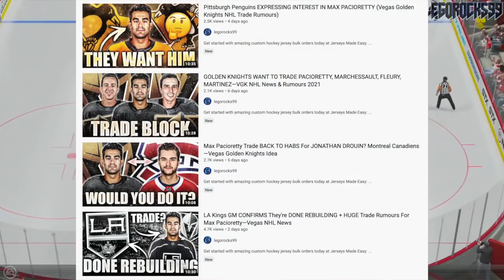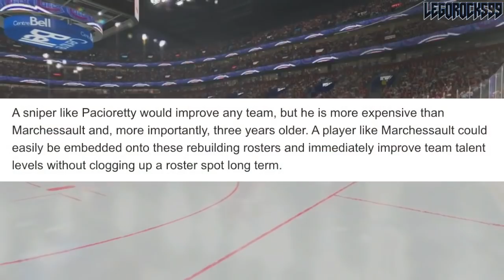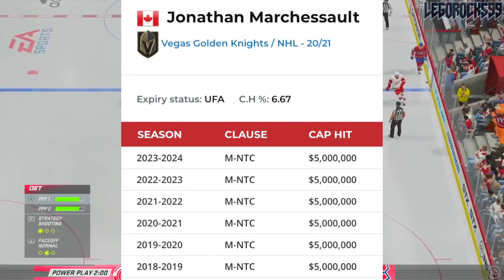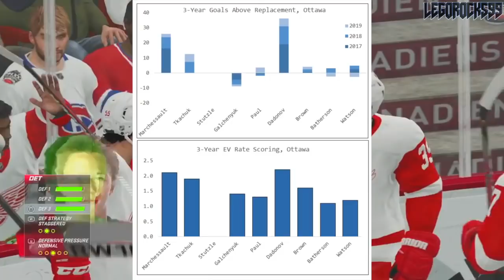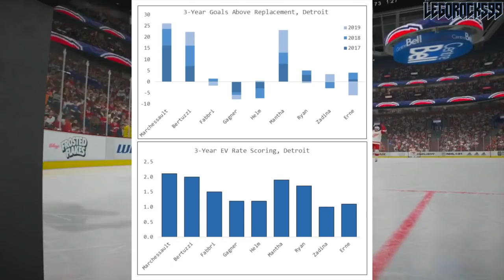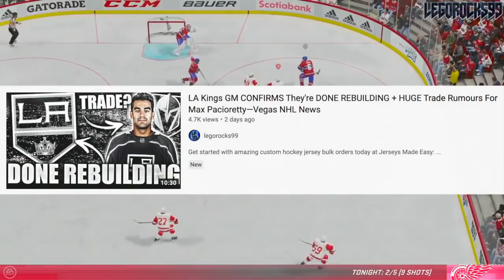Vegas Golden Knights Trade W/ Detroit Red Wings Or Ottawa Senators? Marchessault NHL News & Rumours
Today we're going over a piece written by Travis Yost on TSN, analyzing the idea of the Vegas Golden Knights potentially trading winger Jonathan Marchessault either to the Detroit Red Wings or Ottawa Senators.

This would take place since VGK is in a current cap crunch, and the Red Wings and Sens are two of the only teams who'd be able to reciprocate a trade.

The 2020 NHL Draft 1st Round went as follows:

1st) New York Rangers, Alexis Lafrenière
2nd) Los Angeles Kings, Quinton Byfield
3rd) Ottawa Senators (from San Jose Sharks), Tim Stützle
4th) Detroit Red Wings, Lucas Raymond
5th) Ottawa Senators, Jake Sanderson
6th) Anaheim Ducks, Jamie Drysdale
7th) New Jersey Devils, Alexander Holtz
8th) Buffalo Sabres, Jack Quinn
9th) Minnesota Wild, Marco Rossi
10th) Winnipeg Jets, Cole Perfetti
11th) Nashville Predators, Yaroslav Askarov
12th) Florida Panthers, Anton Lundell
13th) Carolina Hurricanes (from Toronto Maple Leafs), Seth Jarvis
14th) Edmonton Oilers, Dylan Holloway
15th) Toronto Maple Leafs (from Pittsburgh Penguins), Rodion Amirov
16th) Montreal Canadiens, Kaiden Guhle
17th) Chicago Blackhawks, Lukas Reichel
18th) New Jersey Devils (from Arizona Coyotes), Dawson Mercer
19th) New York Rangers (from Calgary Flames), Braden Schneider
20th) New Jersey Devils (from Vancouver Canucks), Shakir Mukhamadullin
21st) Columbus Blue Jackets, Yegor Chinakov
22nd) Washington Capitals (from Carolina Hurricanes via New York Rangers and Calgary Flames), Hendrix Lapierre
23rd) Philadelphia Flyers, Tyson Foerster
24th) Calgary Flames (from Washington Capitals), Connor Zary
25th) Colorado Avalanche, Justin Barron
26th) St. Louis Blues, Jake Neighbours
27th) Anaheim Ducks (from Boston Bruins), Jacob Perreault
28th) Ottawa Senators (from New York Islanders), Ridly Greig
29th) Vegas Golden Knights, Brendan Brisson
30th) Dallas Stars, Mavrik Bourque
31st) San Jose Sharks (from Tampa Bay Lightning), Ozzy Wiesblatt